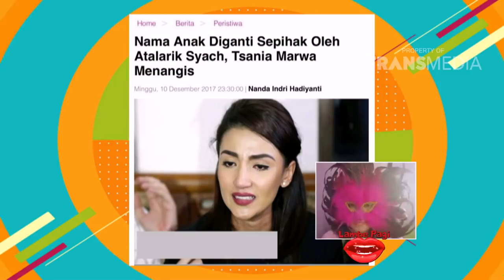PAGI PAGI PASTI HAPPY - Nama Anak Diganti Sepihak, Tsania Marwaa Menangis (13/12/17) Part 2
TAYANG SETIAP HARI PUKUL 08.30 WIB